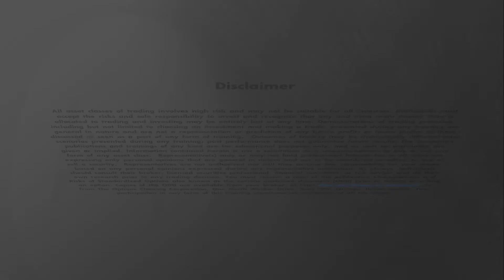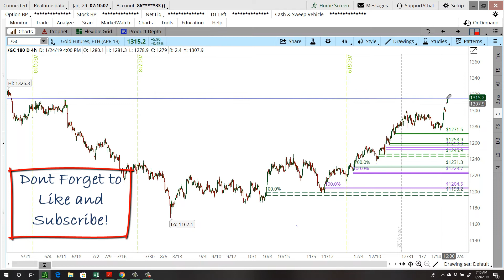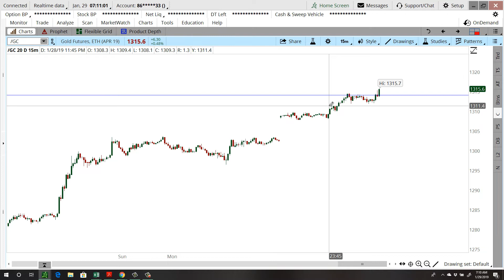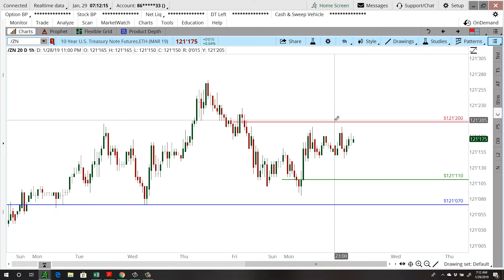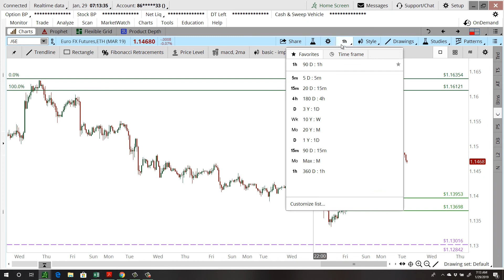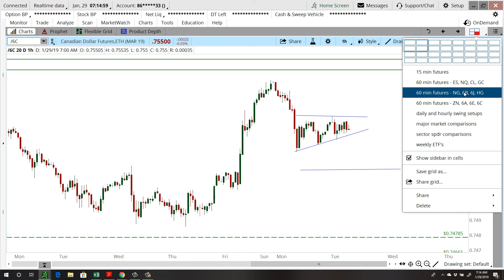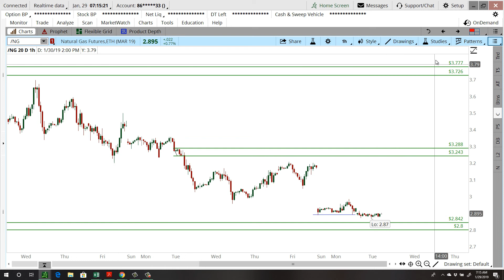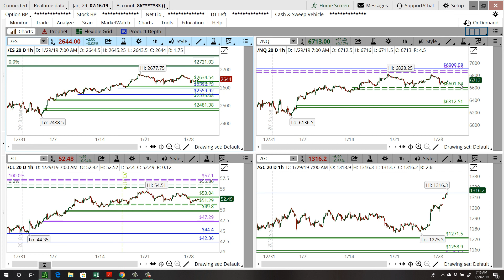Daily Market Commentary - 01/29/2019